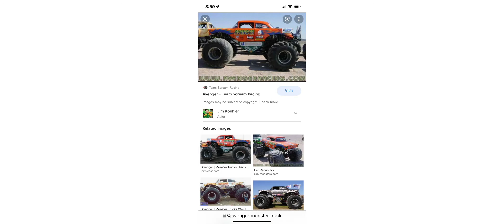Spin master monster jam 2023 wishlist